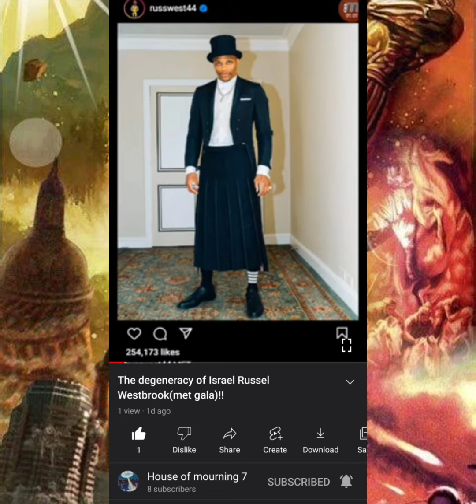Russell Westbrook SMH!! This Man Is An Abomination Unto The LORD!!